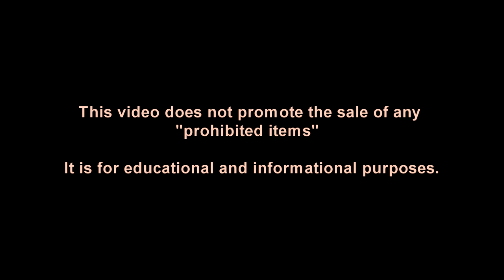The California-Compliant AR Pistol - Yep it exists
Officer Gregg discusses how new laws affect owners of certain piece of hardware.   The laws only affect people who want to follow them --- bad guys don't play by the same rules as everyone else.   So the laws only inconvenience the good guys and don't make anything safer.   It's common sense.

 But before the ink even dries on the enacted laws,   clever inventors come up with legal work-arounds.